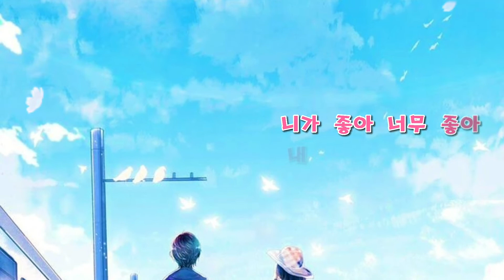조정석 .. 좋아좋아